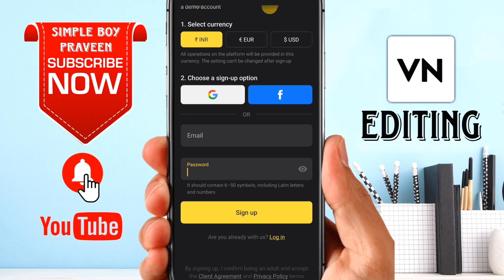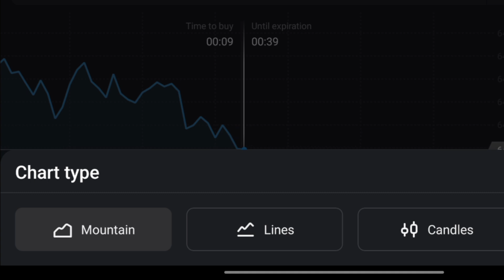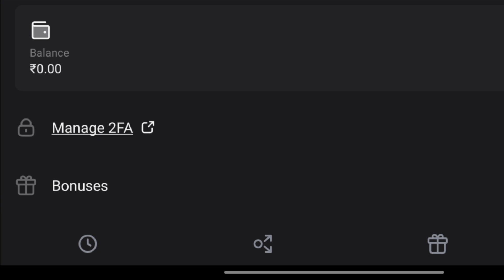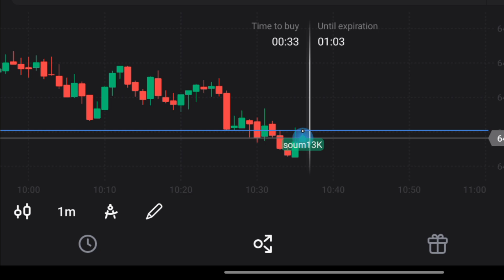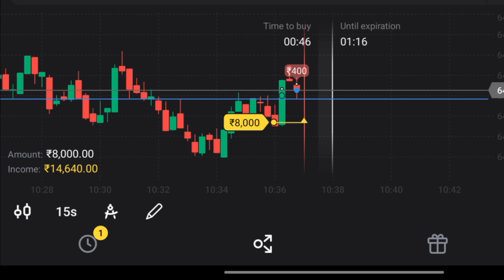Binomo Me Deposit Kaise kare | Binomo Me account Kaise Banaye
Binomo App Link 🔗 -
contact Instagram - DM & Make big profit

Best Topic :-
binomo
binomo account kaise banaye
binomo me deposit kaise kare
binomo app account kaise banaye
binomo id kaise banaye
binomo real account kaise banaye
binomo deposit
binomo ka account kaise banaye
binomo login kaise kare
binomo me account kaise banaye
Binomo Account Opening 2024
trading account opening
Binomo app tutorial
Binomo tutorial
Binomo trading platform account kaise banaye
how to create account in Binomo
Binomo withdrawal
Binomo deposit
Binomo deposit kaise kare
Binomo app me money deposited kaise kare
how to deposit in Binomo
Binomo full tutorial video
Bing Mo पर अपनी Account कैसे बनाये
binomo trading strategy
binomo trading
binomo
binomo app se paise kaise kamaye